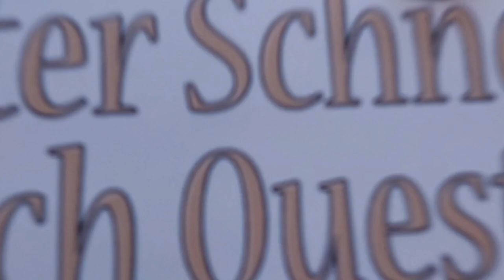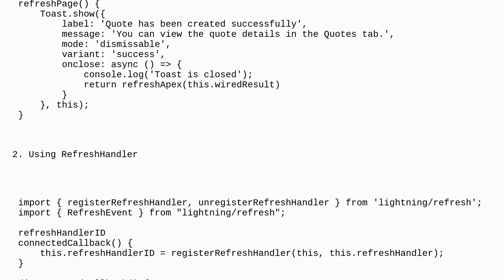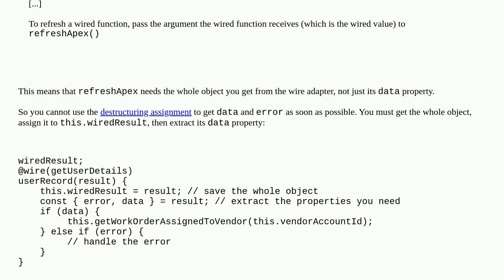Salesforce: Refreshing a LWC Component not working on LWR Page (Experience Cloud)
Refreshing a LWC Component not working on LWR Page (Experience Cloud)

A special thanks goes out to the community

  lwr refreshapex lightning-web-components refresh-view-api